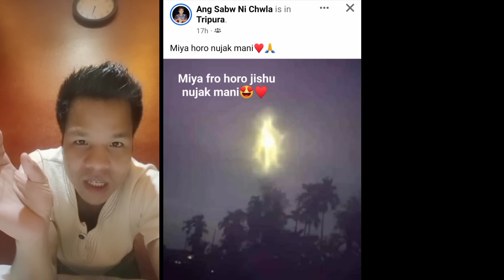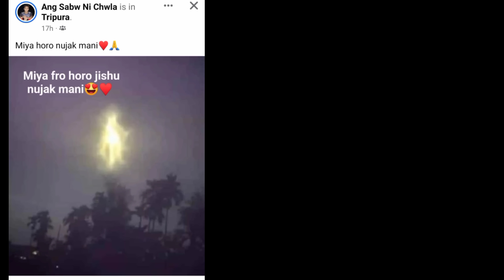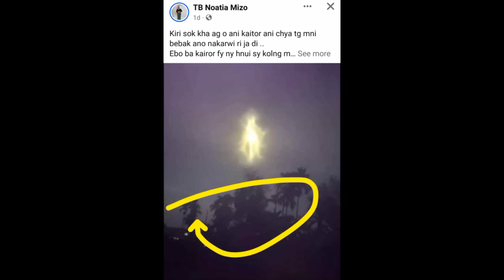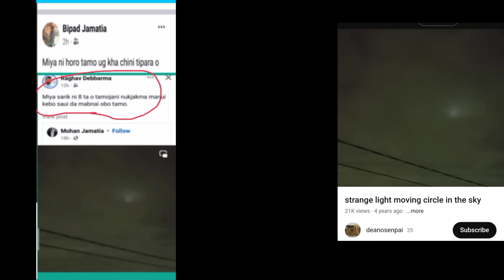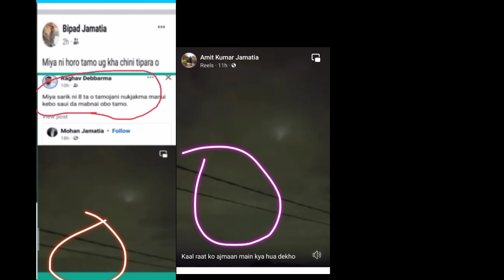phula nukjak mani( real or fake) dabukya full explain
straing light moving on the sky